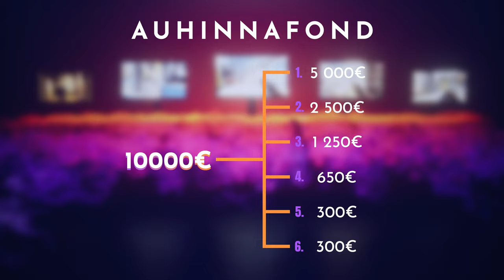MÖÖ-LAN Counter-Strike 2 turniiri formaat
MängudeÖÖ esimene võrgupidu vallutab Tallinna! Lisaks röögatu auhinnafondiga CS2 turniirile leidub ka pisemaid võistlusi arvutil ja konsoolidel, huvitavaid ettekandeid ning põnevaid paneelarutelusid.

Kuidas aga näev välja ürituse põhiturniir, 10 000€ auhinnafondiga Counter-Strike 2 mõõduvõtt, ja lisaturniir, mille auhinnafondiks on 1500€

MÖÖ-LAN leiab aset 7.-9. juuni Rakett69 Teadusstuudiotes